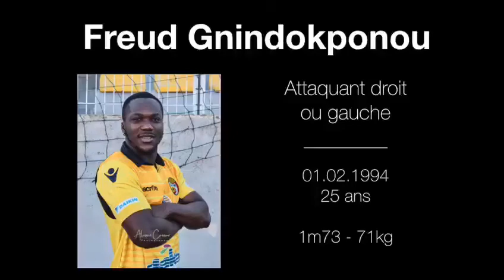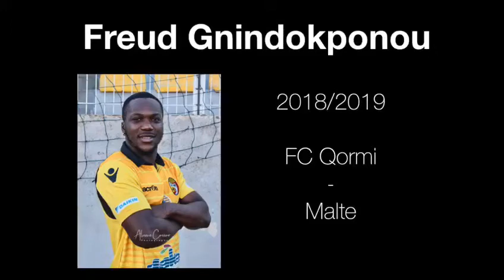Freud Gnindokponou - FC Qormi 2019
Résumé des plus belles actions de Freud Gnindokponou, footballeur professionnel au FC QORMI (Malte)